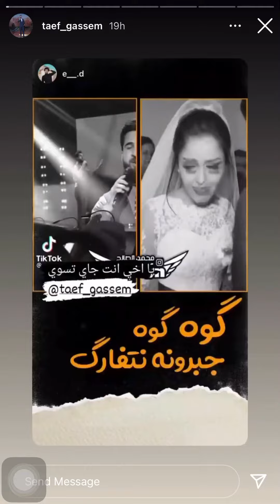ستوريات طيف جاسم